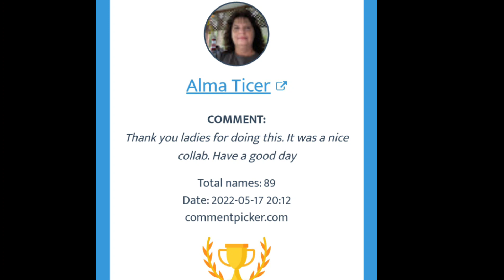Winner of the Celebration of the Red, White and Blue Collab.🎉👏giveaway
congratulations 👏🎉